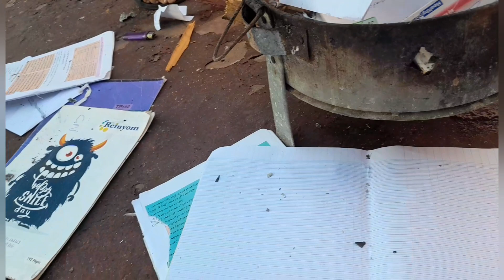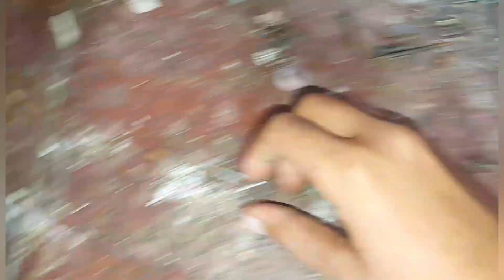تحويل كاميرة مراقبة للوراء لتراقب الحمام أو أولاد علي🤣 + تحضير لاطة بالكفة فوق العود 😋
سلام عليكم ورحمه الله تعالى وبركاته ومرحبا بكم معنا يوم في فيديو الجديد على قناتكم يونس حمام زينة التي كنشرك فيها يومياتي . كنتمنى فيديو ديال يوم ينال إعجابكم والى لقاء في فيديو جديد انشاء الله .

 ▬▬▬▬▬▬▬▬▬▬▬▬▬▬ شكرا لكم على مشاهدة ▬▬▬▬▬▬▬▬▬▬▬▬▬▬
▬▬▬▬▬▬▬▬▬▬▬▬▬▬ حسابتي علي مواقع التواصل الاجتماعي ▬▬▬▬▬▬▬▬▬▬▬▬▬▬